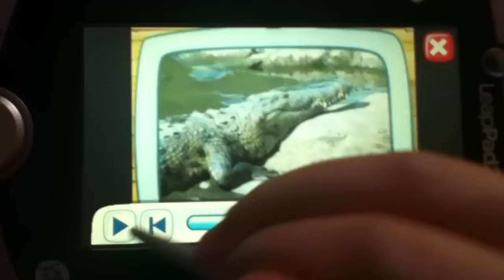Es un crocodilo in Spain